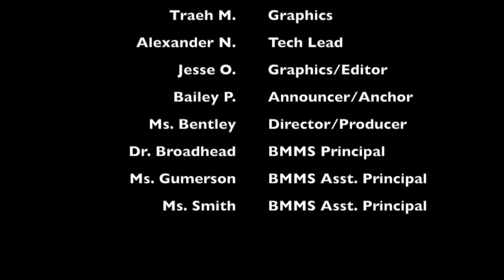BBN 21-22: E3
Happy Monday Broncos!  Tune in for our sports update and weather for today.